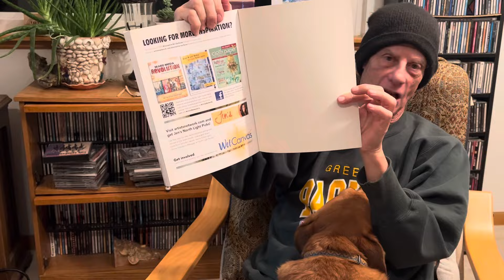The death of print media